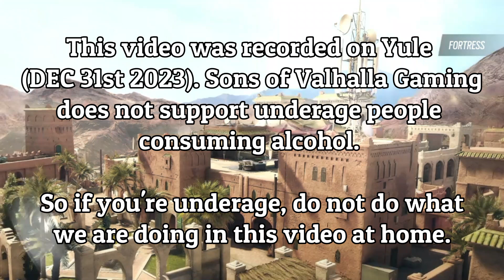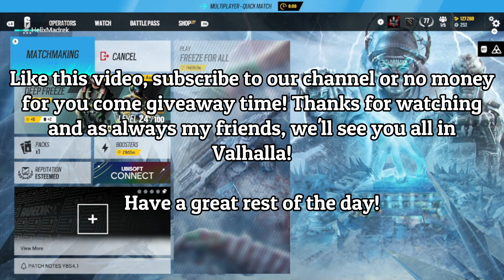Rainbow Six Siege Gameplay -- Drunk Siege? NOT for kids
Gamers! After years of not playing Tom Clancy's Rainbow Six 6 Siege, we randomly hop on to see if we could have a little bit of fun. And guess what? You guys were right it was just like old times. in the manner of us having fun and still getting trashed on by some randos. But hey, it is what it is what it is am i RIGHT?! So with that said, we will be doing Rainbow 6 content every once in a while and uploading it for you as a bit of a break from the FF content and the other content we have planned will be rolling out as desired from here on out they are already uploaded so no worries there!

Thank you all for your continued support and we look forward to tallying your views, counting up those likes, responding to those comments and of course welcoming any and all new subscribers. You're all the best, thanks! We'll see you all in Valhalla!

fun funny epic entertaining educational informative walkthrough Odinnsfyrsin Santos Sniper boosaknudo Mud Brick DM Caboose Episode 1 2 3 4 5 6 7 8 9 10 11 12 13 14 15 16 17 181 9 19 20